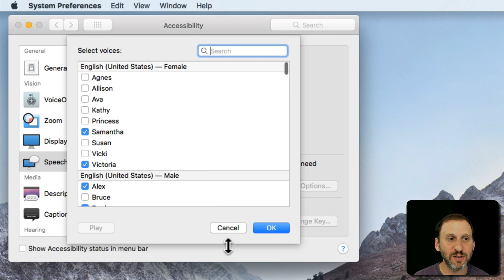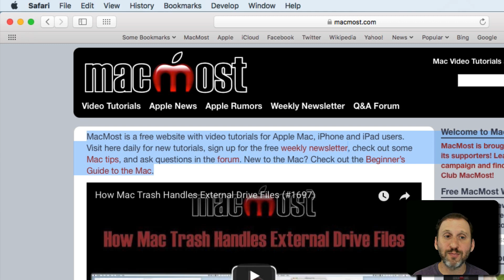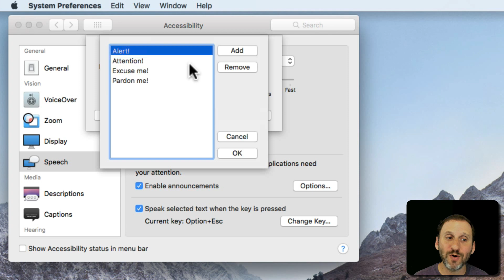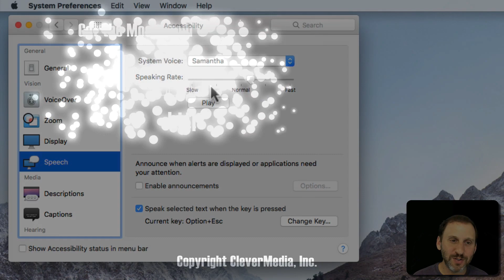How To Use Speech Accessibility Features On Your Mac (#1707)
In System Preferences you can select from a variety of voices that are used when you have text read aloud to you on your Mac. You can also set a keyboard shortcut to read selected text. Another option will automatically read alerts out loud after a delay. This can be handy for recognizing when there is a problem or warning.